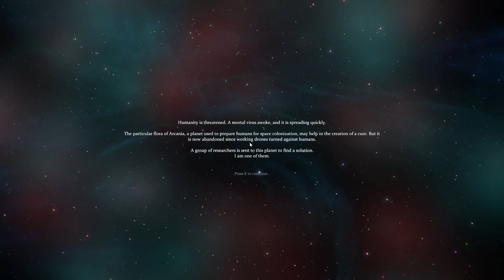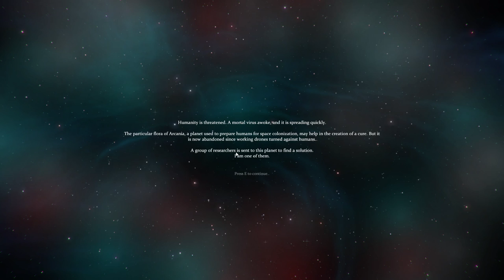Sky Break Let’s Play #01 – Willkommen auf Arcania [GERMAN DEUTSCH]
SKY BREAK
Abenteuer • Indie • Early Access • Farsky Interactive (2015)

Sky Break spielt in der Welt von Arcania. Wir sind ein Wissenschaftler, ausgesandt um ein Heilmittel gegen einen tödlichen Virus zu finden. Arcania war einst zur Besiedlung vorgesehen, jedoch haben sich die eingesetzten Maschinen und Drohnen gegen die Menschen gewendet und sind so zu erbitterten Feinden in Sky Break geworden. Gibt es andere Überlebende und werden wir ein Heilmittel finden?

LET'S PLAY SKY BREAK
Kommentiertes Gameplay von loomey (2015)

SELBER ZOCKEN:
Wenn dir das Spiel gefällt, bitte kaufe es dir im Original und unterstütze damit die Entwickler.